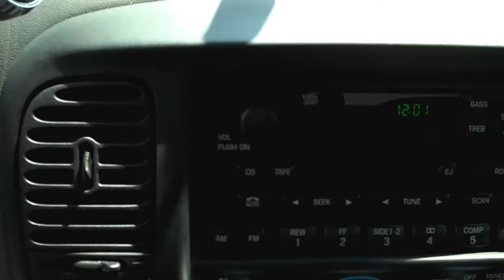Ford Lighting SVT Super Charged Pick-Up Truck ClassicAndMuscleCar.com